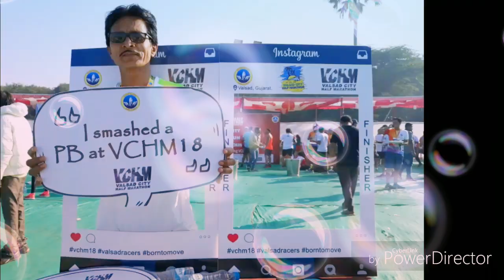TEAM TAPI RACERS - Valsad Marathon n 18-1 Bhenskatri 10k Run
Team Tapi Racers decided to run with some Police aspirants with guidance and assessment provided by Dr. Shailendra Gamit ( Cheetah - Tapi Racers)

We would also like to extend out thanks to
Runners.
1. Shailedrabhai.
2. Jayeshbhai.
3. Jigneshbhai swimmer
4. Bigneshbhai coach swimming
5. Radhaben.
6. Divyeshbhai
7. Ankitbhai
8. Ravibhai
9. Hemanginiben
10. Vipul Kumar
11. Jaynesh
12. Divyesh
13. Nitin
14. Shubham
15. Rahul
16. Mayur
17. Silash
18. Paradip
19. Krutarth Desai
20. Prithvi
21. Shakti
22. Neisad
23. Manthan
25. H R Bharti
26. Pragnesh
27. Samir
28. Dr. Mehul Chaudhari
29. Yagnik
30. Mayank
31. Pratap

We are eternally grateful to
Farhan Akhtar, Hritik Roshan and Sony Music En. Pvt. Ltd. India for this energising Youth Anthem of Courage, Team Work and Strength

Kandhon se Milte Hain Kandhe
Movie: Lakshya (2004)
Singer: Shankar Mahadevan, Sonu Nigam, Hariharan, Roop Kumar Rathod, Vijay Prakash, Kunal Ganjawala
Music Composer : Ehsaan Noorani, Loy Mendonsa, Shankar Mahadeva
Dir.: Farhan Akhtar
Studio: Excel studios, UTV Motion pictures
Producer: Ritesh Sidhwani
Music Label & Copyright: Sony Music Entertainment India Pvt. Ltd. (2004)